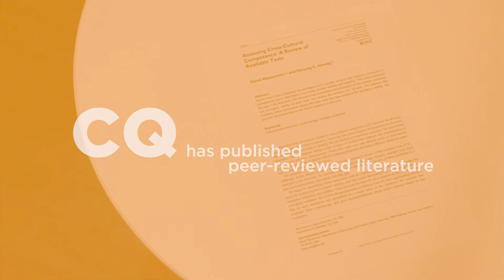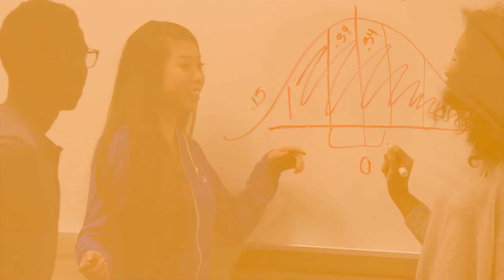The Cultural (CQ®) Research in 90 Seconds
Dr. Linn Van Dyne, one of the pioneering researchers of cultural intelligence, describes the key factors that differentiate the cultural intelligence research and assessments.